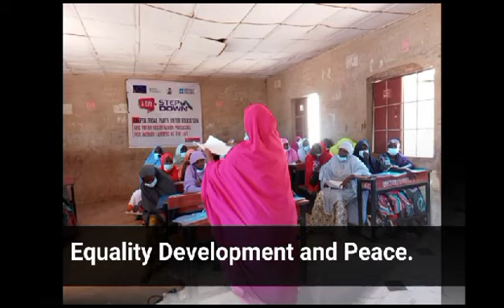Life Helpers Initiative Sings Women's Anthem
Women's Anthem
(1)

All Across the Nation
All Around the World
Women are longing to be free
No longer in the Shadows
Forced to stay behind
But side by side in true Equality

Refrain

So sing a song for Women everywhere
Let it ring around the world and never, never cease,
So sing a song for Women everywhere, Equality,
Development and Peace

(2)

Women can’t be silent
When around the world
People hurt and hungry children cry
We’ll sing out now for Justice and Development
And hold the Rights of all the People High

Refrain

(3)

Women now are working to build a better world
Where the love of Peace can rest on every shore
Where men lay down their weapons and learn to love and share
And People work to bring an end to War